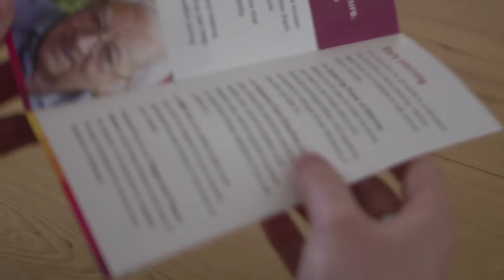Planning Ahead - Living with Younger Onset Dementia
Acknowledgements: K Swaffer